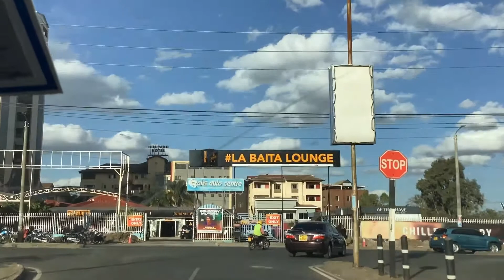Nairobi Kenya Tour - Sept 2022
PLATFORM OBJECTIVE : Sokika Market provides you with a variety of information you need to travel to Chad (in Central Africa), whether the purpose of your trip is business or tourism. We cover business opportunities, places to stay, to visit, food, transportation and overall laws to follow to make your trip a success. You may not be originally from Chad or you may be a Chadian living abroad, this site will help you. Local businesses and consumers too will find awesome opportunities on sokika.com.